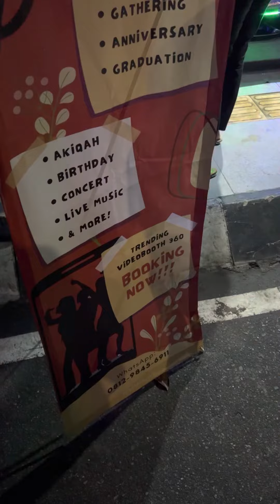GARA GARA FOOD FESTIVAL MILENIAL ALUN ALUN PANGKALPINANG BANGKA 27